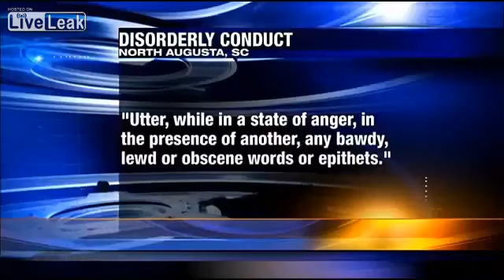Mom Arrested For Cursing In Front Of Kids